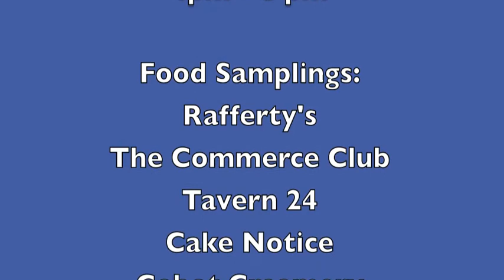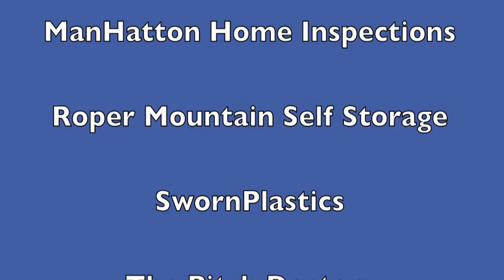"Wrap Me Up In Hope" Blankets of Hope Project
Wrap Me Up In Hope Event

As a wife, mother and founder of Defenders For Children, I believe it is time that Child Abuse Prevention and the children's safety become a higher priority of every individual, church & business. The Cycle of Abuse must be broken and it will only happen when good people become educated on the problem, take a stand to protect the children and take action to make a difference in the life of a child. Our children are the future of our community and our country. To end the Cycle of Abuse, we need to work together.

The "Wrap Me Up In Hope" Event, is located at the The Palmetto Bank headquarters in downtown Greenville, is your opportunity as an individual or business to support Child Abuse Prevention. Also, to show how much you care about the children as we bring the community together for the sake of all children.

The community is invited to make "No Sew" Blankets of Hope that are given to abused or neglected children who have been removed from their homes. Over 800 blankets per year are needed in Greenville County alone. During the event Guest Speakers will be educating the public on Child Abuse Prevention and local Children's Service Organizations, such as Volunteer Guardian ad litem, Safe Harbor, the Phoenix Center & others will be providing information on their programs & volunteer opportunities. Adults & children will provide entertainment with inspirational music & songs.

Your financial support and involvement in the community is needed to change the course of what is happening to our children. Please join us and be a part of our mission to Break the Cycle of Child Abuse. Together we WILL make a difference!

* ENTERTAINMENT
Katie Rockwell & Larry Hoskinson
Kylie Hinze
Children Vocalist
Presented by The Pitch Doctors

* FOOD SAMPLINGS (more restaurants to be announced)
Rafferty's Restaurant
Taven 24
The Commerce Club
Cake Notice
Costcos WholeSale Club

* GUEST SPEAKERS
Guardian ad Litem
Phoenix Center
Safe Harbor
Special guest from Atlanta, Georgia.
Tatiana Kisil Mathews, MS, LPC, CRC
Counselor - Author
"Fred The Fox Say's NO!

* Raffle

$15 per blanket made. ( one or two people per blanket)

Local politicians and leaders of the community are planning on making a blanket with you.   List of special guest will be out closer to the event.

***We are currently looking for SPONSORS, Auction Donations and Raffle items.   Information attached.

Businesses That Care!
International Plastics
SwornPlastics
Thermal Resource Sales
Manhattan Inspections
Image Marketing
Hubble Lighting
Roper Mountain Self Storage
FatCat Creative
Waldrop Mechanical Services
QuikTrip  Stores
Cox, Cauley & Rockwell, LLC
Greenville Evening Rotary
RelyLocal
& more to be announced next week.

Your participation at the event, your financial support and involvement in the community is needed to change the course of what is happening to our children. Please join us and be a part of our mission to Break the Cycle of Child Abuse. Together we can make a difference!